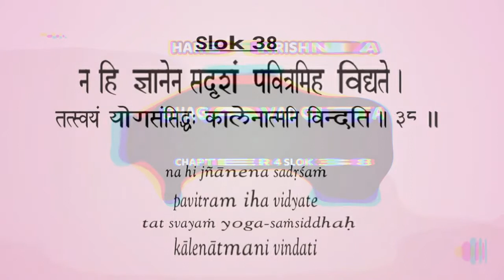Chapter 4 Slok 38 | Gyan aur Shanti milti h Krishna bhakti me | Ter Kadamb ki katha | BhagavadGita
This channel has been created for the benefit of people and encouraging motivating inspiring all to read Srimad Bhagavad Gita. Reading from the book Bhagavad Gita As It Is written by His Divine Grace Bhaktivedanta Swami Prabhupada, Founder-Acharya of the International Society for Krishna Consciousness…

Lecture given by Vina Vadini devi dasi, disciple of Sri Srimad Radha Govind Das Goswami Maharaj.